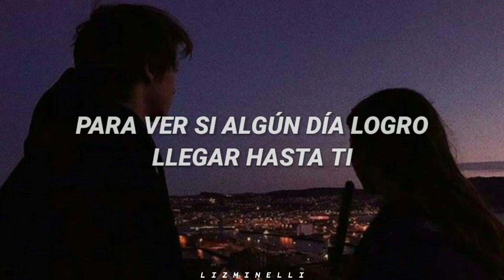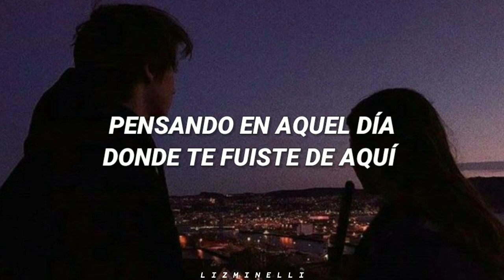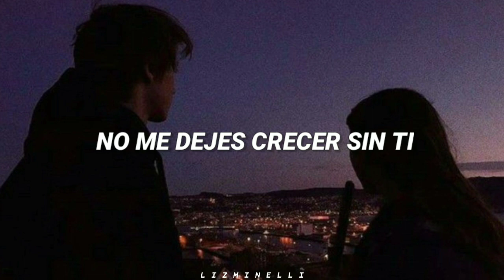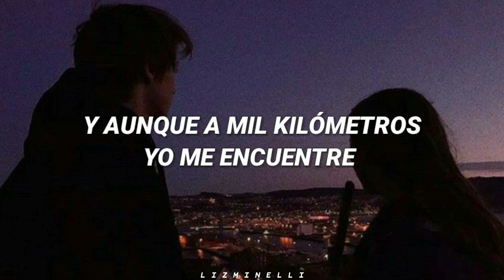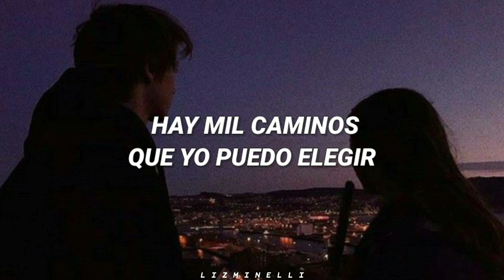"hay mil caminos que yo puedo elegir y en todos te quiero a ti" ♡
Mil Vidas - Queco // Letra. ♡

Aquí logro percibir
Sentimiento del pasado
Que no me dejan vivir
Y todos recaen en ti

De ti no paro de escribir
Para ver si algún día logro llegar hasta ti
Y sepas que ERAS PARA MI

Así me he sentido yo
Pensando en aquel día
En que te fuiste de aquí
No paro de pensar

Quizá si estuvieras aquí
Todo podría ser tan diferente
Para ti y para mí

No me dejes crecer sin ti
Hay mil caminos que yo puedo elegir
Y en todos te quiero a ti
Toma mi mano
Quizá hay mil vidas en más que te tuve a ti
Lastima que no fue aquí

Yo se que pronto he de crecer
Y aunque a mil kilómetros
 yo me encuentre
Por ti he de volver

Quizá si esta vida entendiera más
Y no habría porque llorar

Toma mi mano
Quizá hay mil vidas en las que te tuve a ti